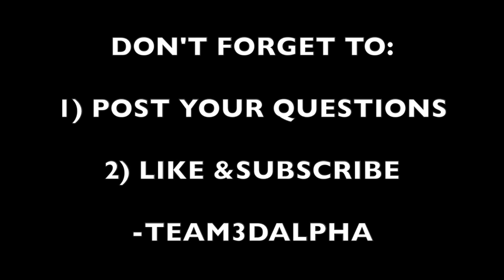THE BEST 3 EXERCISES FOR EACH MUSCLE || ASK MIGAN episode 2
Here are the best exercises for each muscle.

Facebook (personal): Jonathan Migan
Facebook Fan Page: Team 3D Alpha

● Art & Logos:
by Volen Cherkezov